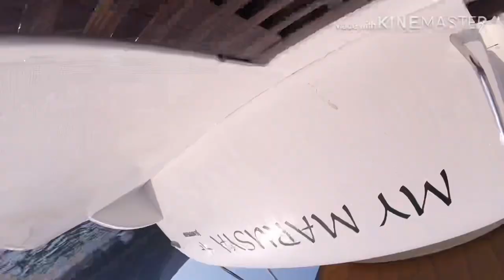Za malo da razbijem glavu !!! *opasan pad na brodu*